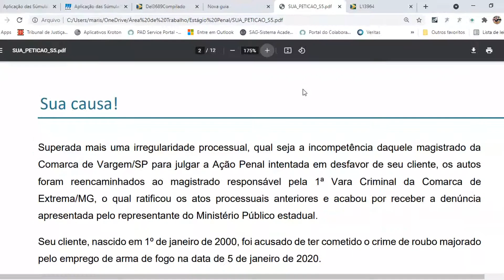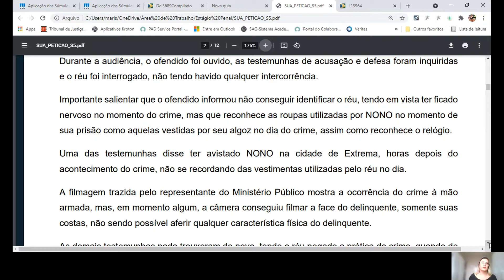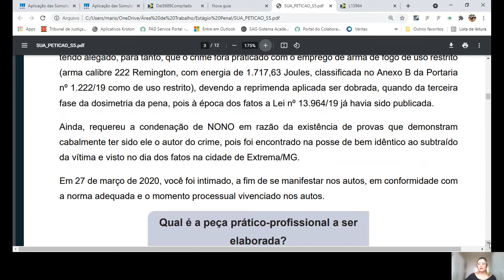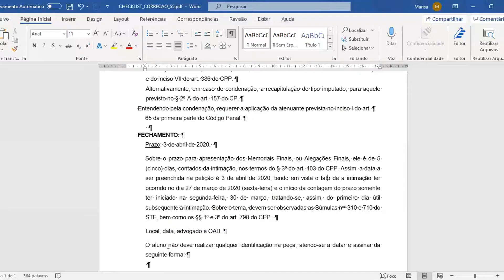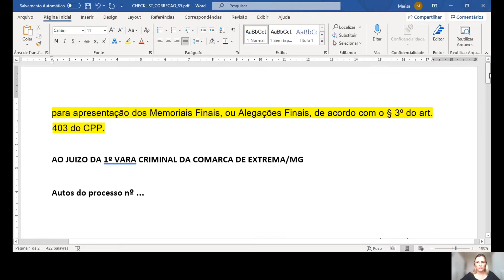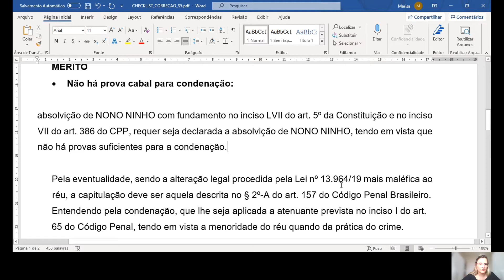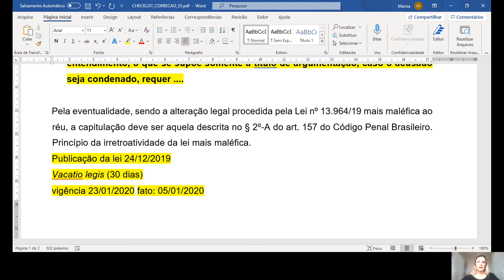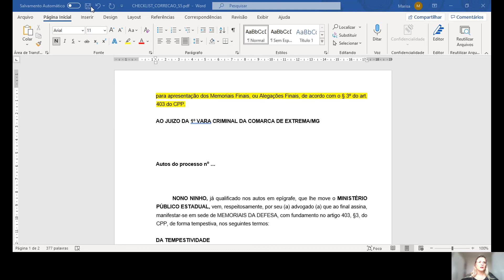Estagio Penal Peça 5